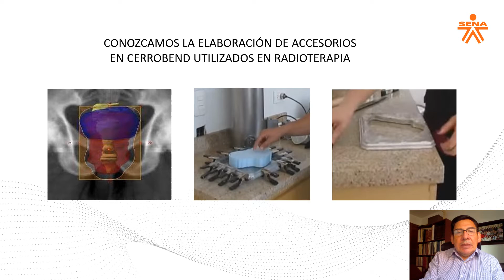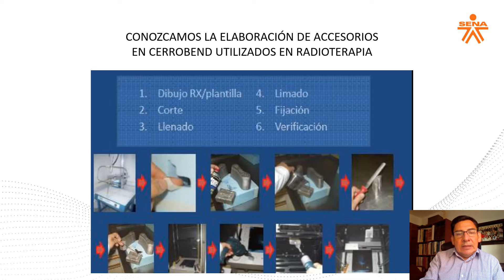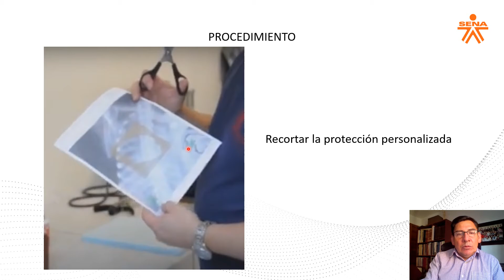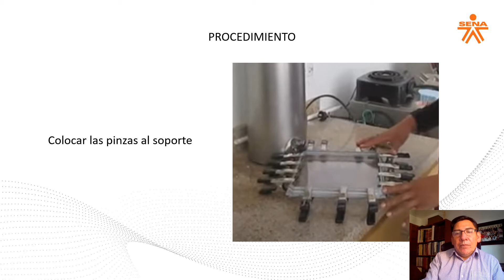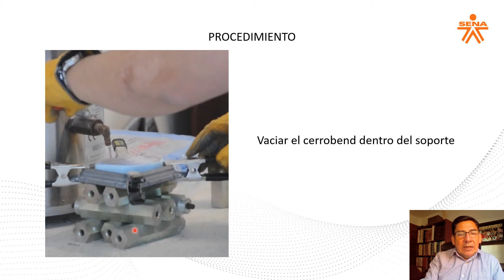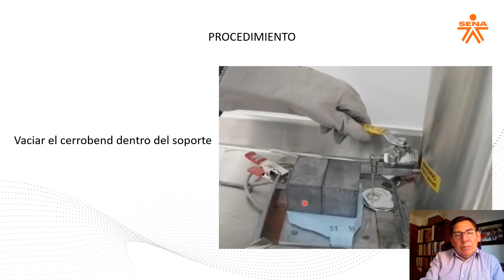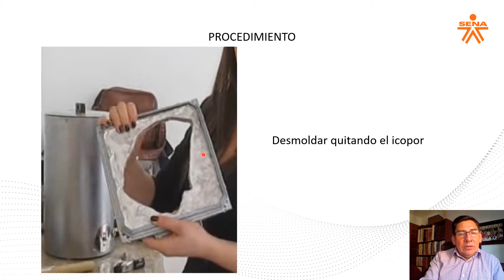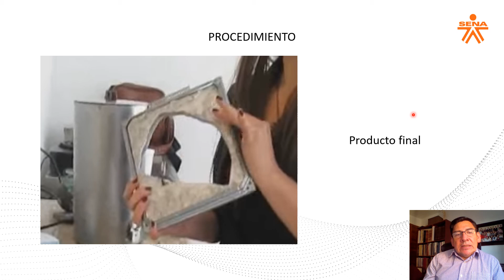FABRICACION ACCESORIOS CERROBEND UTILIZADOS EN RADIOTERAPIA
El objetivo de este video es explicar de una manera practica y sencilla la elaboración de accesorios en cerrobend los cuales son utilizados en radioterapia para colimar el haz de electrones ya que estos al ser partículas cargadas se dispersan muy fácilmente. Los aplicadores van unidos al cabezal del gantry, y dentro del aplicador es donde se coloca el accesorio en cerrobend.